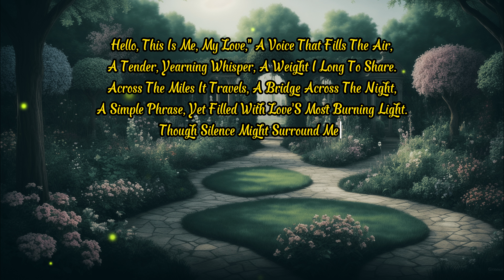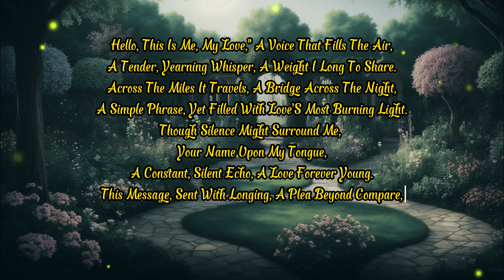Your Name Upon My Tongue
Dive into a world of:

Search by mood or theme using the tags below:

Hello, This Is Me, My Love," A Voice That Fills The Air,
A Tender, Yearning Whisper, A Weight I Long To Share.
Across The Miles It Travels, A Bridge Across The Night,
A Simple Phrase, Yet Filled With Love'S Most Burning Light.
Though Silence Might Surround Me,
A Constant, Silent Echo, A Love Forever Young.
This Message, Sent With Longing, A Plea Beyond Compare,
Just Know, My Love, I'M Waiting, With You, My Heart Will Share.
Hello, This Is Me, My Love